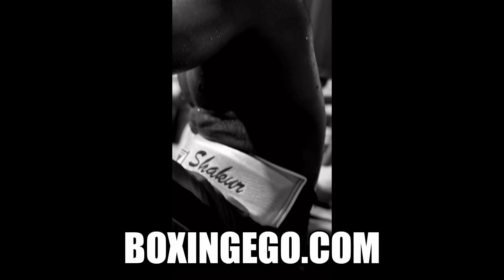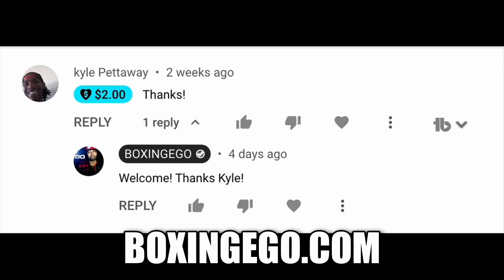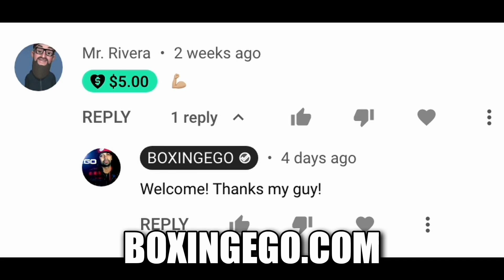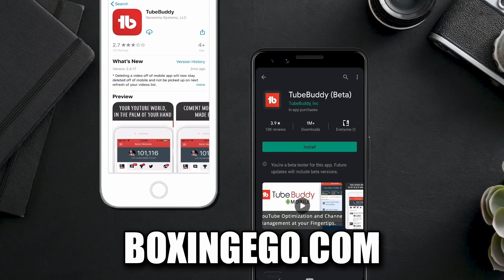Shakur Stevenson: Edwin De Los Santos Is TOUGHER CHALLENGE Than Frank Martin!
Shakur Stevenson: Edwin De Los Santos Is Tougher Than Frank Martin! Undefeated Southpaw Shakur Stevenson Believes Edwin De Los Santos Is Tougher Than Frank Martin at the end of the day.